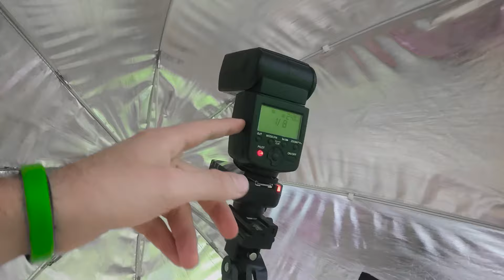COMO FAZER FOTO PET COM FUNDO COLORIDO